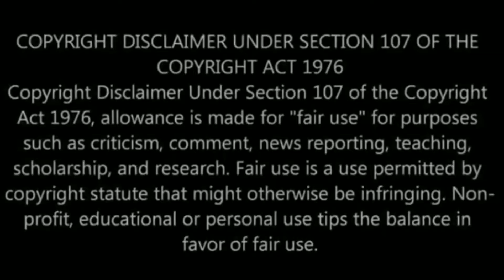Petta teaser -Reaction & Review | Super Star| NJ Raj Kumar